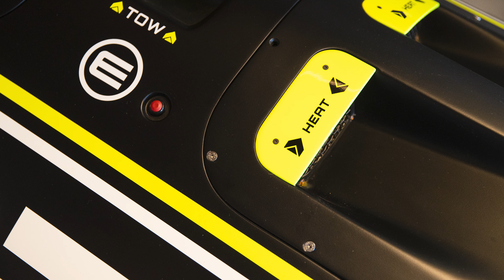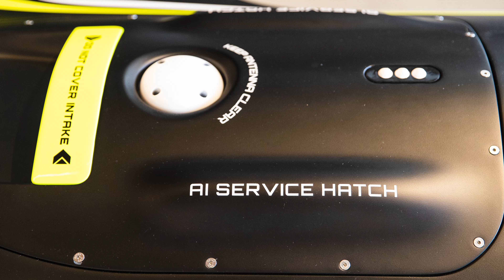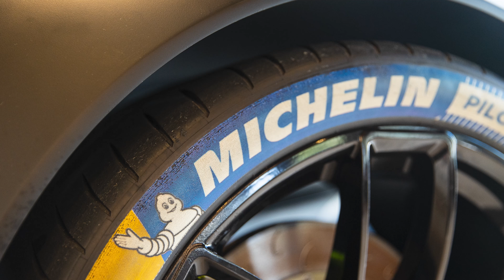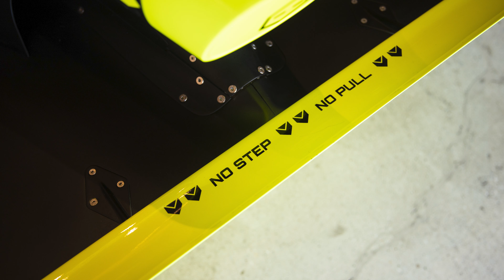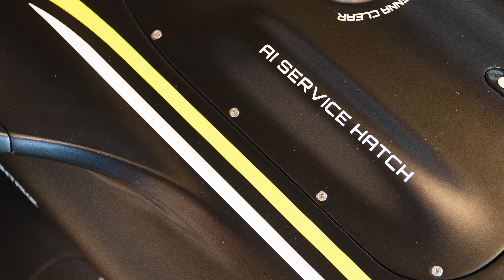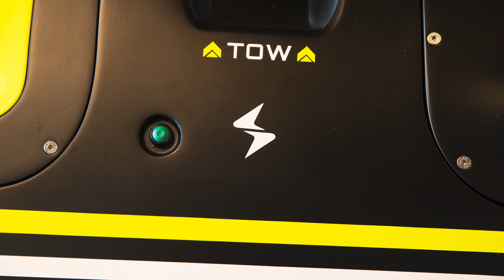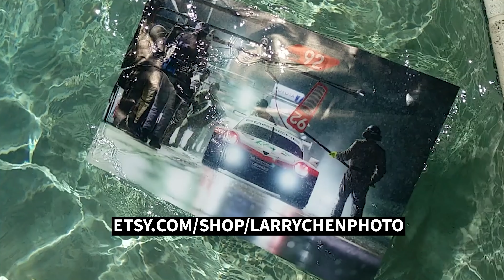The Future of Racing? Roborace’s Almost-200mph Autonomous Racer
What is the future of racing? The future of driving physics? We don’t really know, but the guys at Roborace aren’t guessing, they’re building. How much do the performance envelopes of cars and car parts change when a driver is no longer involved, how do you make AI competitive against other AI, what happens when computers go wheel to wheel… all this wild type of stuff that could be answered without a bag of bones behind the wheel.